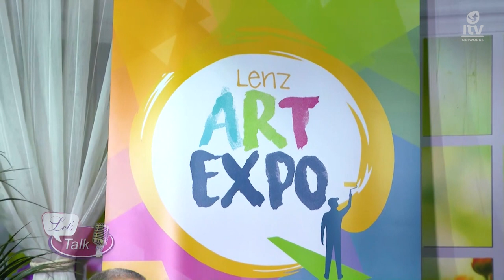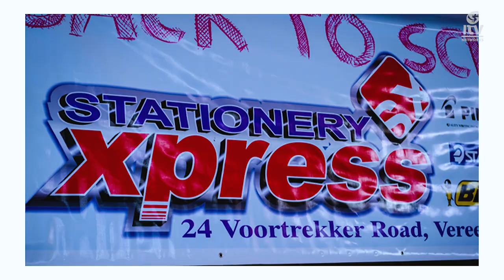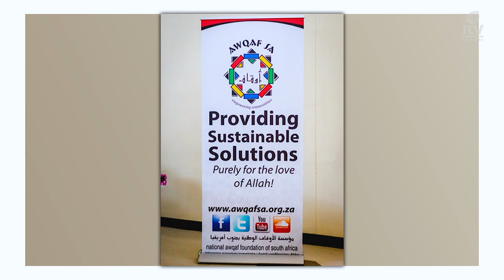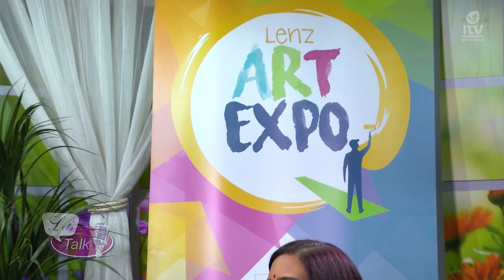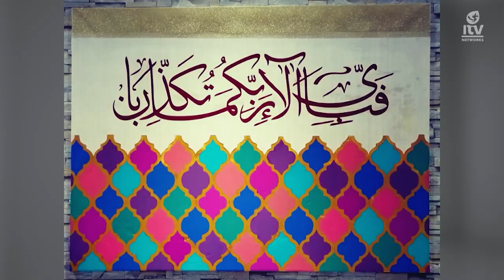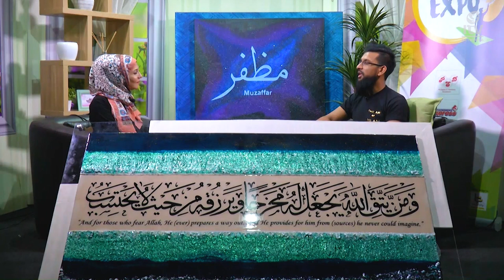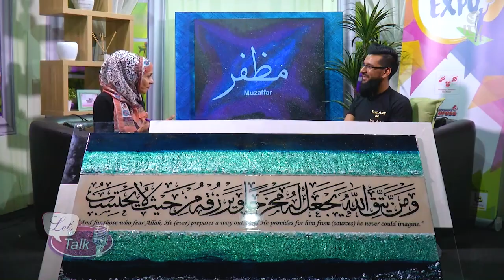Lets Talk S05 Ep69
A live women’s talk show hosted by Julie Alli from engaging professionals to your everyday women dealing with issues from careers, families, health, nutrition, and exercise…Let’s get talking with Julie Alli